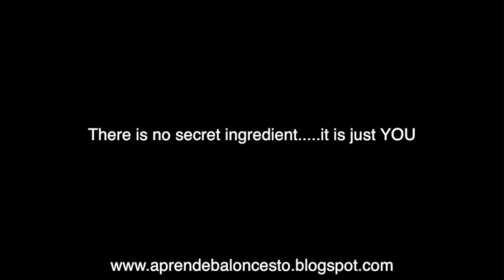No secret ingredient